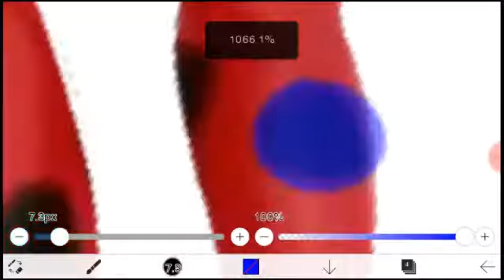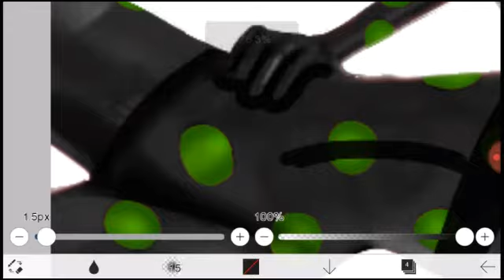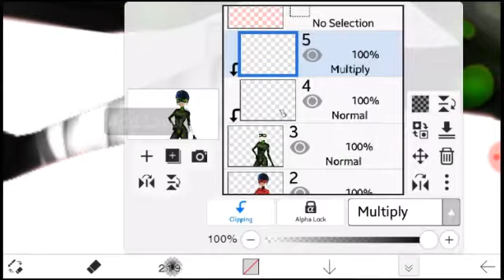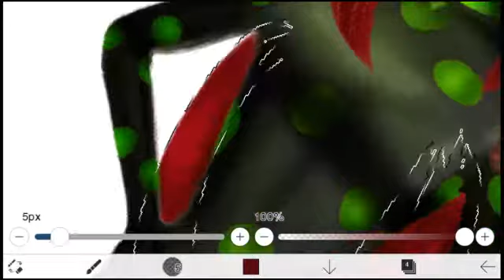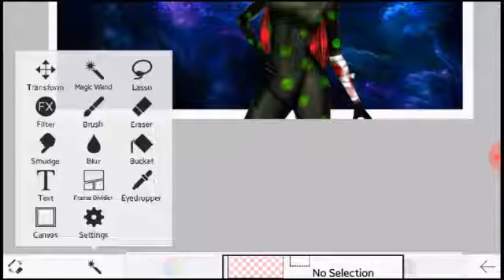Miraculous Speededit-Lady Neudacha cosplay (for +400!!)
Thank u so much for +400 ❤❤❤❤🎂🎂🎂🎁🎁🎁🎈🎈🎈🎈🎈🎈🎈